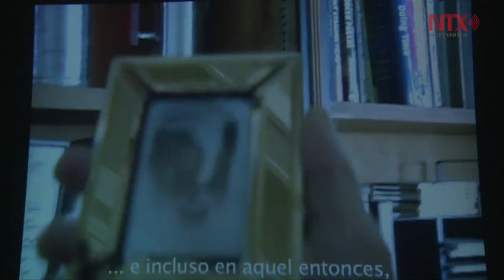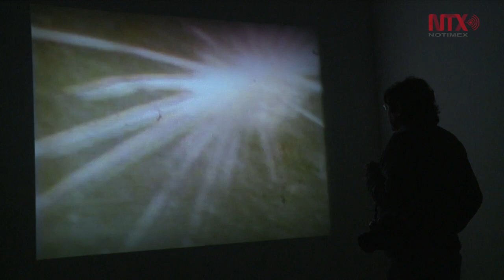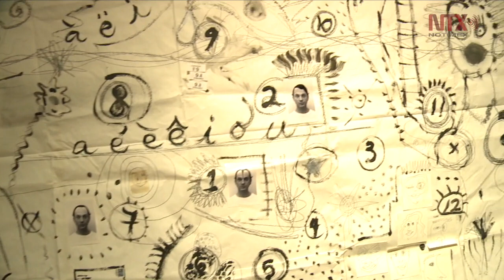Ricardo Nicolayevsky exhibe retratos íntimos "Dentro y fuera de cuadro"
El artista dijo compartir sentimientos con el muralista David Alfaro
Siqueiros